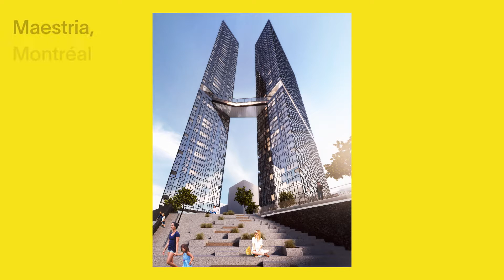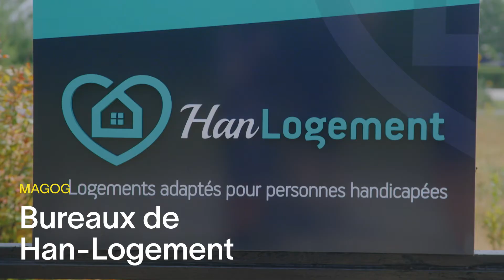The Fonds immobilier de solidarité FTQ – Our expertise | CC English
Together with our development partners, our professionals use their expertise in finance, construction, law, asset management, property management and marketing to maximize the success of the projects we invest in.

De concert avec nos partenaires-promoteurs, nos professionnels mettent à profit leur expertise en finances, en construction, en droit, en gestion d'actifs, en gestion immobilière et en marketing pour maximiser le succès des projets où on s'investit.